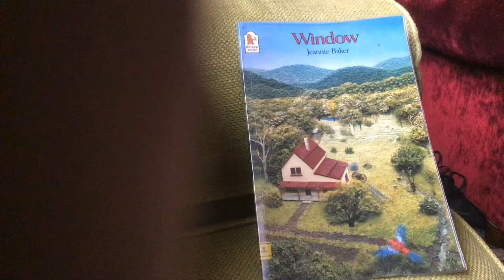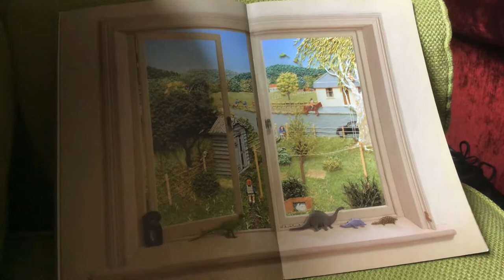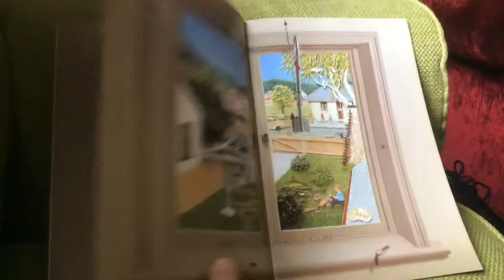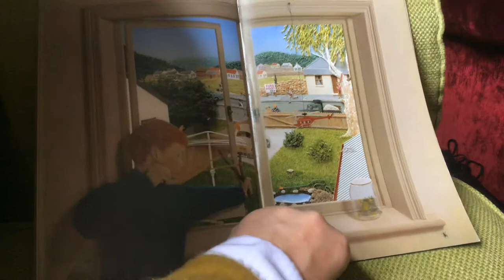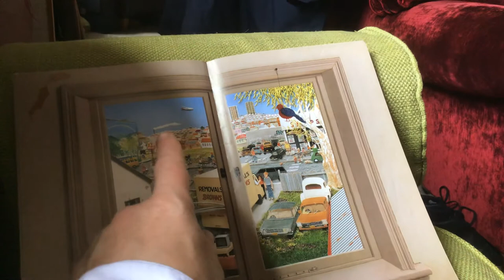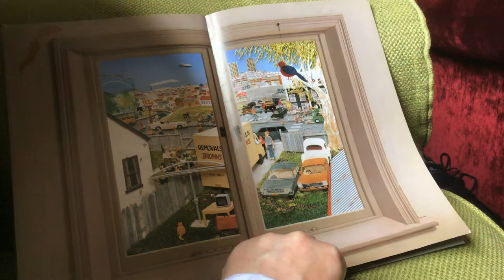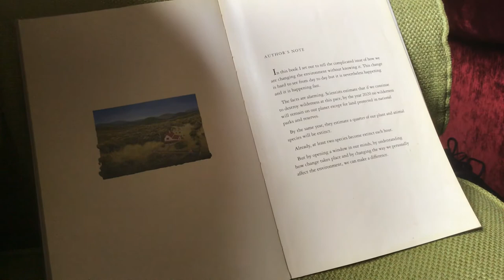Window by Jeannie Baker